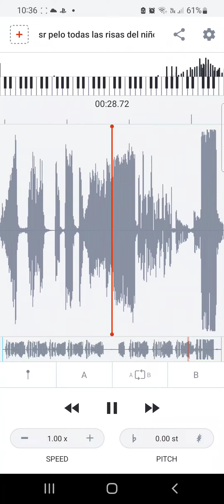Sr Pelo Laughing kid in AudioStretch Part 3